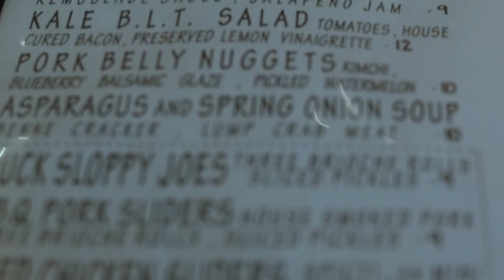Sweet Chick's sweet chicken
John Seymour is New York’s emcee of fried chicken. Sweet Chick, John’s infamous chain of fried chicken and waffle joints, is as steeped in musical tradition as it is in breading and batter.  Sweet Chick produced its own limited edition FILA sneaker and collaborates with Raekwon the Chef, Nas, Joey Bada$$ and other royals of the New York hip-hop scene.